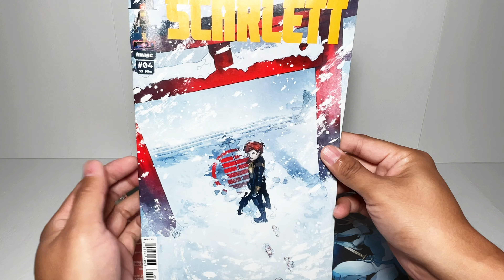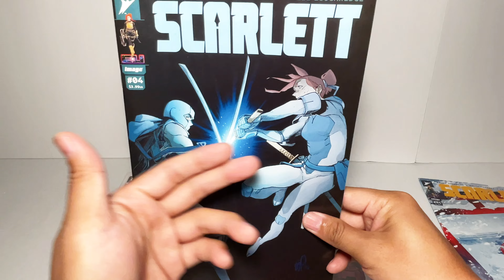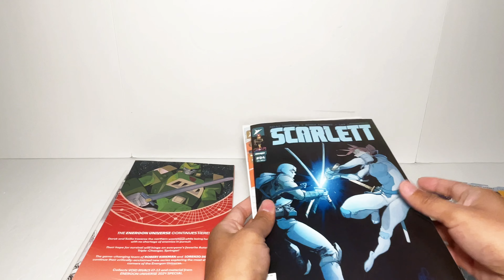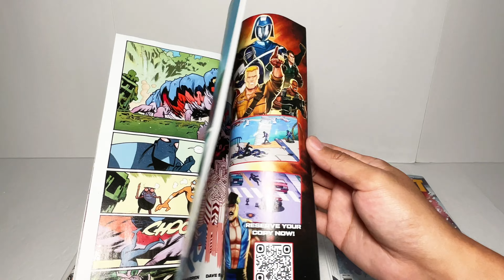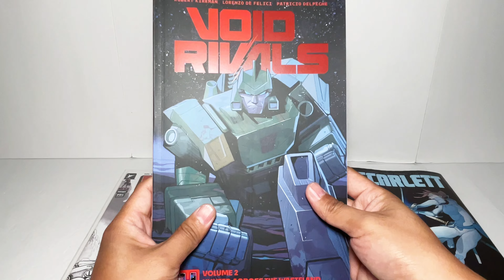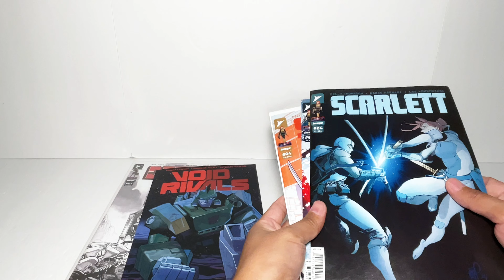第62期：9月4日 全美首发《特种部队 红发传•第四回》漫画书收藏 Gi Joe Scarlett Comic Book Issue 4